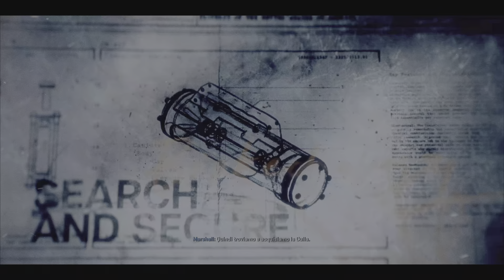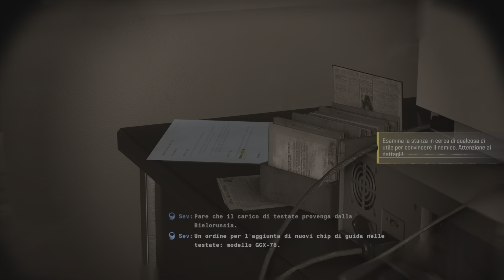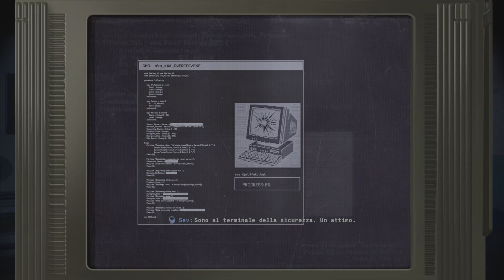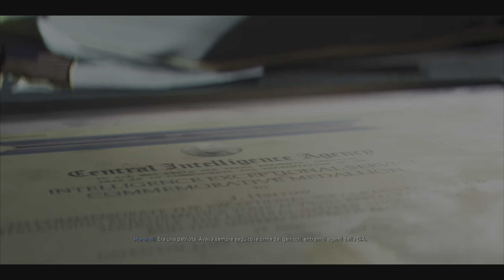HARROW e il suo TRAGICO PASSATO - Call of Duty Black Ops 6 - Gameplay (No Commentary) ITA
Se il video ti è piaciuto, puoi mettere un bel MI PIACE e lasciare un tuo fantastico COMMENTO qui sotto, che leggerò nella mia testa in modo molto poetico.

Il gioco inizia nell'ambito della Guerra del Golfo, con un'oscura forza clandestina infiltrata all'interno della CIA.
A controbattere ci sarà una squadra di agenti disertori che proveranno a sovvertire quel che sembra ormai inarrestabile.